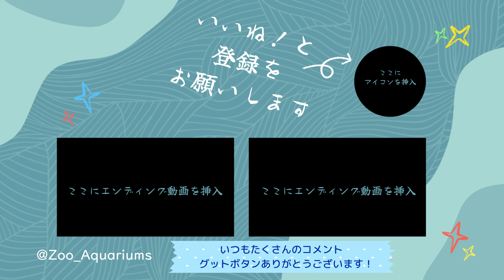ドアを叩いてお部屋に帰りたいポンくん【‎2024年‎10月8日】【上野動物園】エゾヒグマ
エゾヒグマの様子です【‎2024年‎10月8日】【上野動物園】